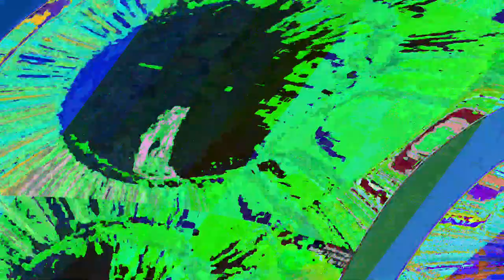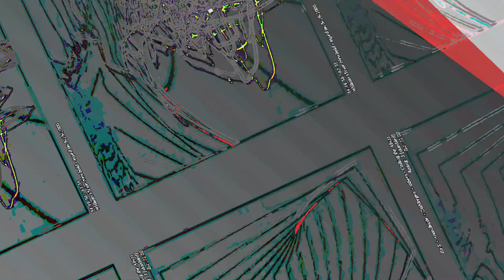[EPILEPSY WARNING] Movie 23 06 13 00h46m15s